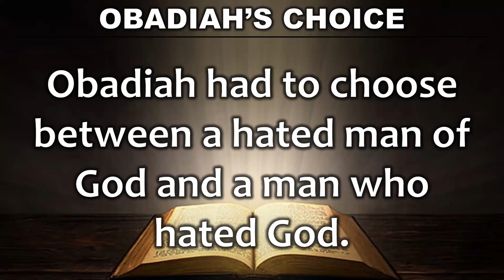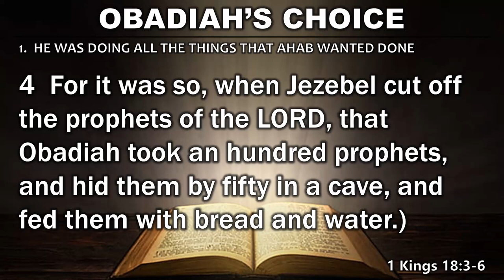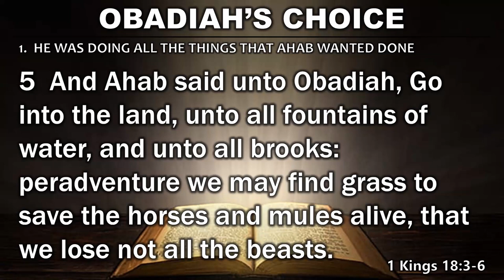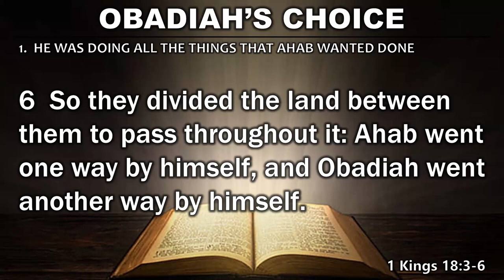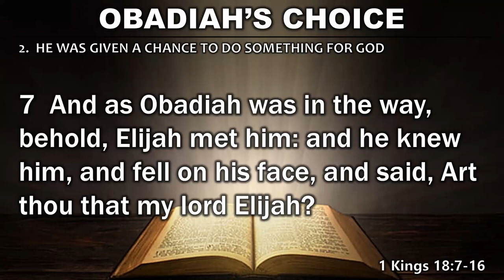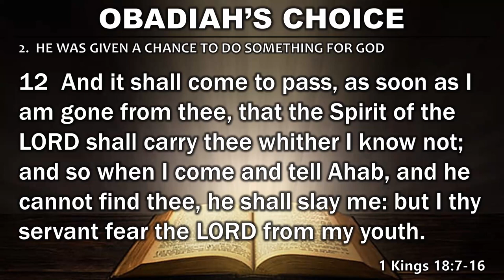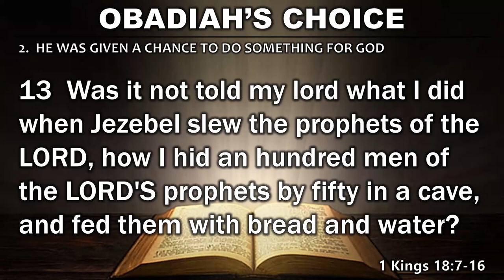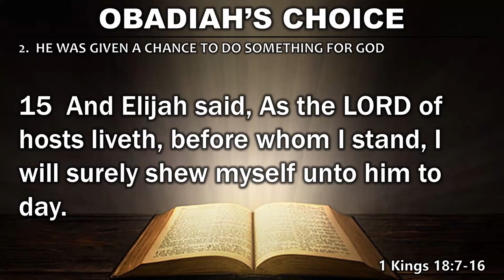Obadiah #2 OBADIAH'S CHOICE (Wednesday Service - July 27, 2022)